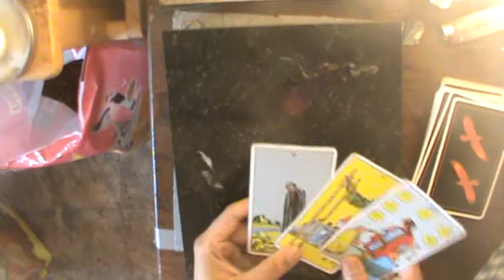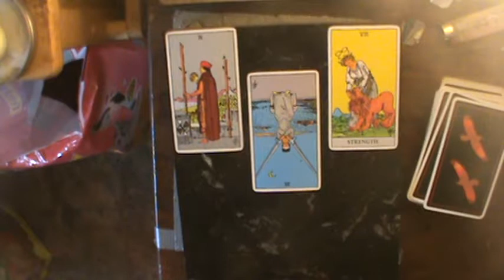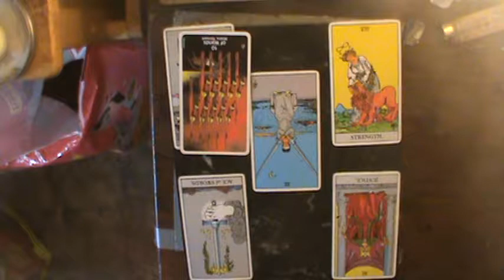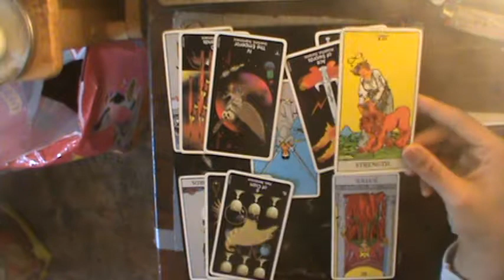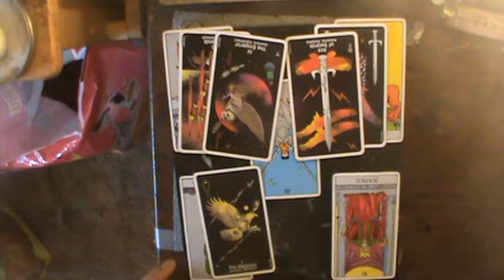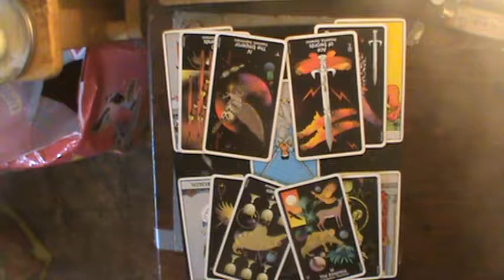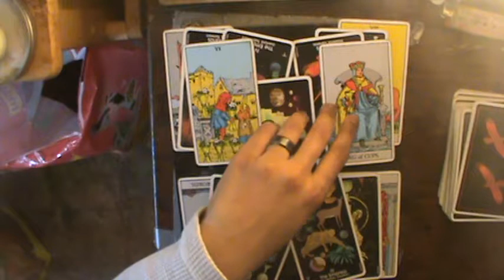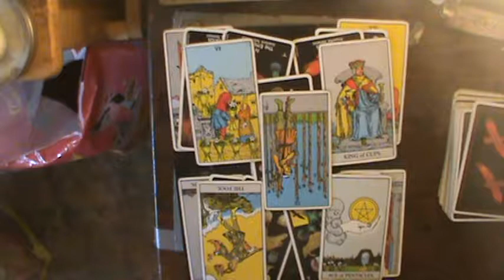Cancer New year 2019 Reading